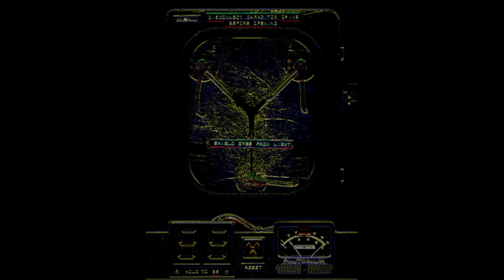Flux Capacitor (Denstrow remix)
A remix of my track Flux Capacitor.